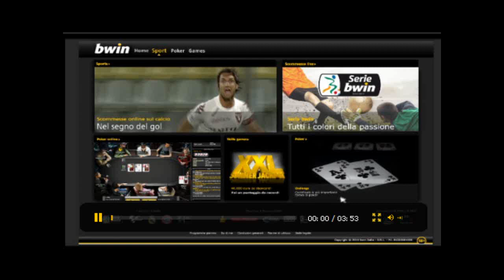PORTOGRUARO-SASSUOLO 1:0 Gerardi al 13° 1° Tempo.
Video partita serie bwin 3 giornata.Il Portogruaro batte giocando bene il Sassuolo.